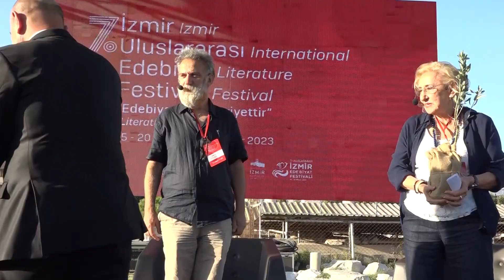7.Uluslararası İzmir Edebiyat Festivali başladı